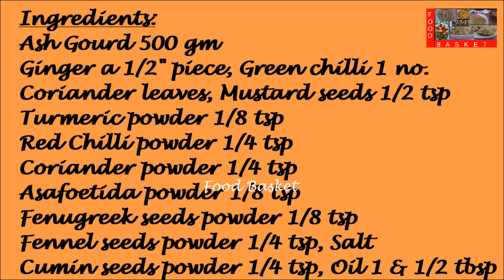Kumbalanga Sabzi | Ash Gourd Sabzi recipe in Malayalam | Pethe ki Sabzi recipe in Malayalam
An ash gourd dry preparation that can be served with chappatis, parathas, puri, etc.
Recipe:
Ingredients:
Ash Gourd 500 gm
Ginger a ½” piece
Green chilli 1 no.

Method:
Cut off the skin of the ash gourd, remove the seeds, wash it and cut it into big pieces. Finely chop the ginger, green chilli and coriander leaves. Heat a pressure cooker. Add 1 & ½ tbsp oil. Add the mustard seeds. Once they splutter, add the chopped ginger and green chilli. Once the ginger begins to turn colour, add the fenugreek powder, asafoetida powder, cumin seeds powder, fennel seeds powder, turmeric powder, coriander powder and red chilli powder. Once the masala is well fried, add the ash gourd pieces. Add salt. Mix well. Fry for a minute. Then add ¼ cup water. Close the pressure cooker. After the first whistle, turn off the gas. Once the cooker cools, open it. Keep it on the flame again. Dry up the sabzi. Once the sabzi is dry, add the chopped coriander leaves. Mix well. Deflame. Ash Gourd Sabzi is ready. Happy Cooking!